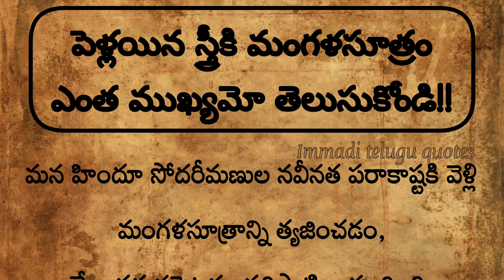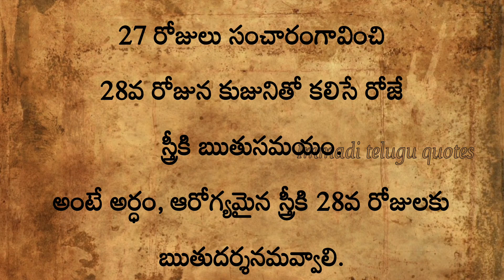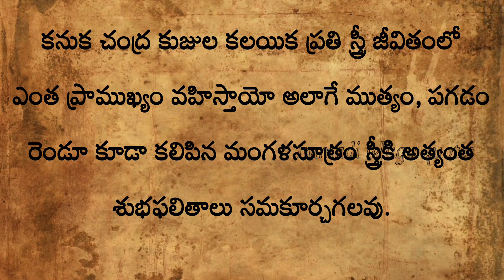పెళ్లైన స్త్రీకి మంగళసూత్రం ఎంత ముఖ్యమో తెలుసుకోండి ?